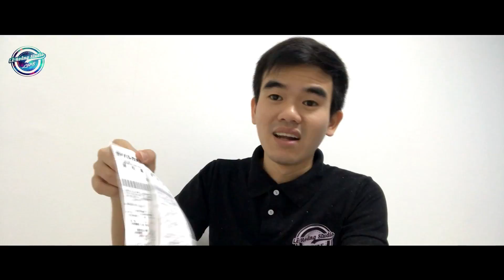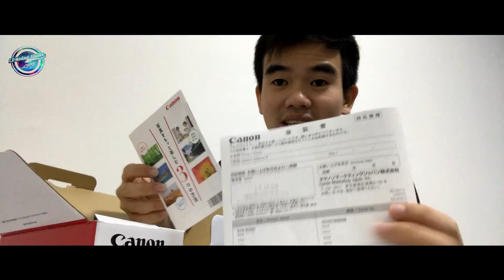LHS | Đập Hộp Máy Ảnh Canon EOS 9000D ( Canon 77D ) Mua Tại Nhật Bản | Lê Hoàng Studio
Địa chỉ: Ấp Tân Thạnh, Xã Tân Lý Đông, Huyện Châu Thành, Tỉnh Tiền Giang ( Gần cầu vượt số 10 – Đường cao tốc Trung Lương – TP HCM )
Điện Thoại: 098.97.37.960 ( Anh Hoàng ) Zalo
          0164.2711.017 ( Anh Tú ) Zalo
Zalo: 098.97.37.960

1. Tư vấn nhiệt tình
2. Gửi hàng và kiểm tra kỹ lưỡng
3. Hướng dẫn lắp đặt ngay sau khi khách nhận sản phẩm
4. Lắp đặt tận nhà đối với khách hàng ở gần và gừi kèm video hướng dẫn với khách hàng ở xa
5. Cài đặt phần mềm miễn phí đối với khách hàng sử dụng Laptop
6. Gửi phần mềm miễn phí với khách hàng ở xa
7. Hướng dẫn sử dụng trong suốt quá trình sử dụng
8. Bảo hành 1 năm 1 đổi 1 với những sản phẩm do lỗi nhà sản xuất